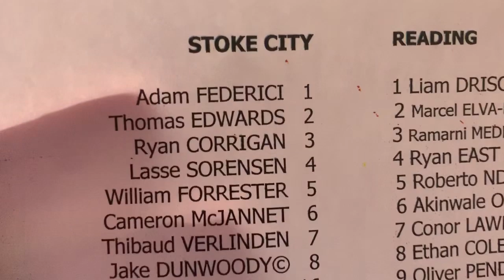Stoke City U23’s vs Reading U23’s | Matchday Vlog | Two Superb Freekicks Seals The Win for Stoke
My vlog of Stoke’s U23’s 3-0 win over Reading’s U23’s. Two superb free-kicks from Thibaud Verlinden and Tom Edwards put the young Potters in good stead to get the win before Patrick Jarrett sealed the win just before the hour mark.

COYP 🔴⚪️